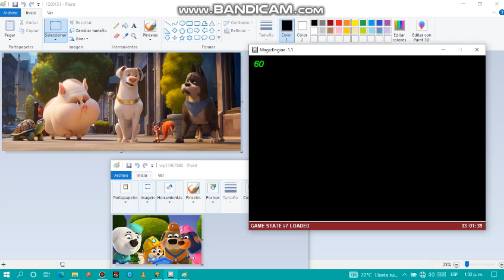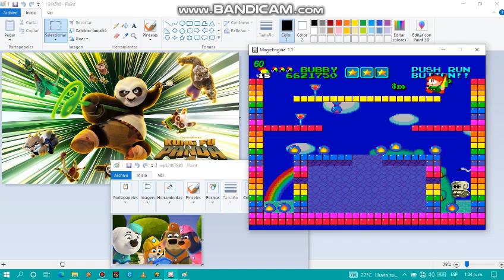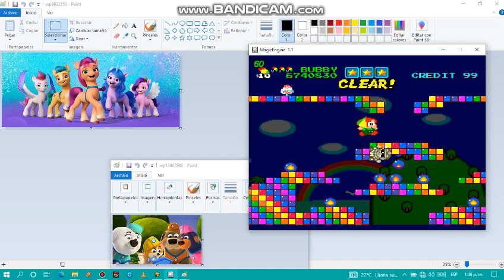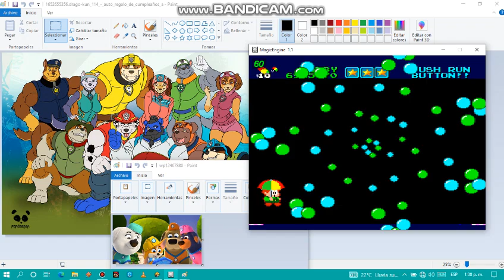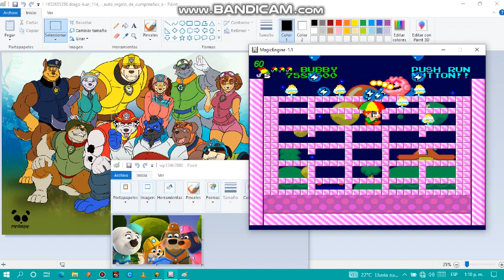Supero El Nivel,Agarro Objetos Y La Imagen Se Cambia (Mejorado)